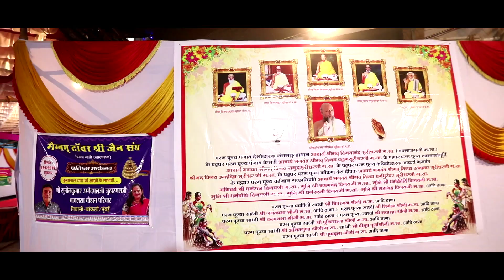Highlight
Mugnum Towar Sri Jain Sangh pratishtha mahotsav

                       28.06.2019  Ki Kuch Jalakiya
Film Motion Pictures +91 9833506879